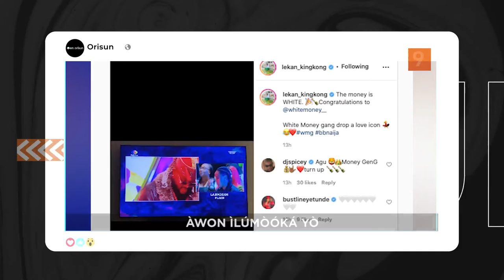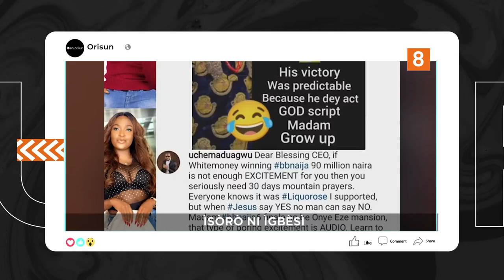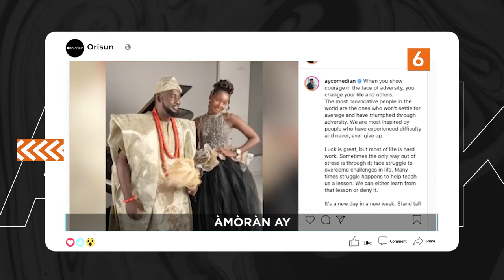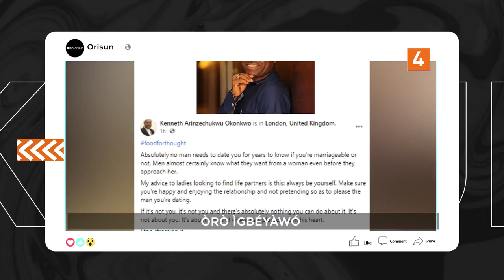DTT: Ayeye Ojo Ibi Oga Agba Ile Ise Orisun Ogbeni Femi Aderibigbe (Kwame)